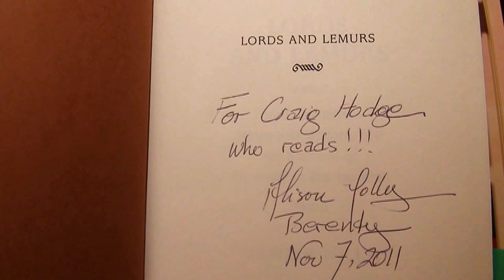Madagascar -- Leaping Lemurs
The most iconic animals of Madagascar. This is part of a larger video--Madagascar.